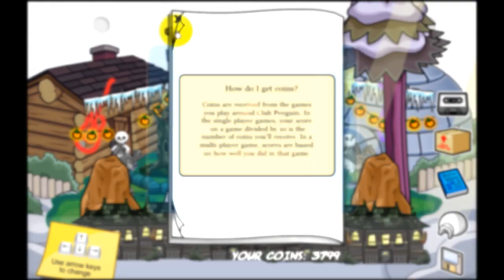Club Penguin Rewritten | November Igloo Updates: Better Igloos, Music and Upgrades Catalog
!Here I bring you three updates that arrived today on the island!